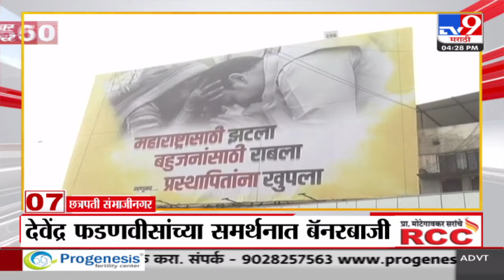Superfast 50 | सुपरफास्ट 50 | 4.30 PM | 6 October2024 | Marathi News| tv9 marathi